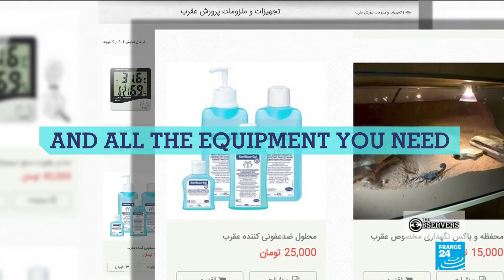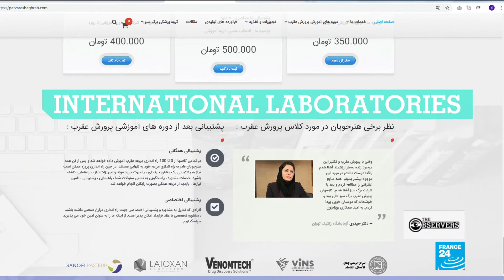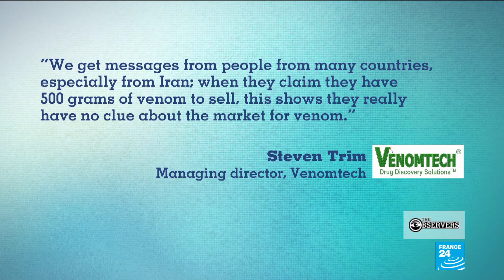The scammers making money off scorpion farming in Iran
Did you know you can 'milk' a scorpion? But what comes out isn't milk: it's venom, which can be bought by medical researchers for huge sums. Scammers in Iran have set up scorpion farming training courses to encourage people to become professional scorpion farmers - but it's an industry where they'll never make money...